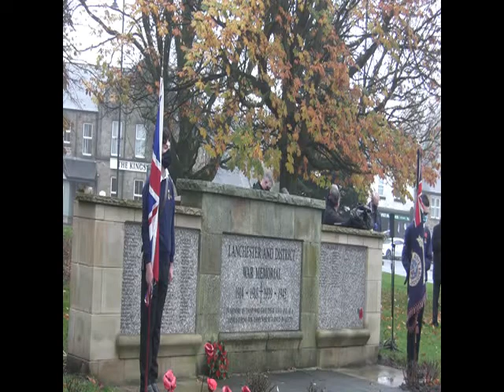Remembrance Service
Remembrance service from the cenotaph in Lanchester